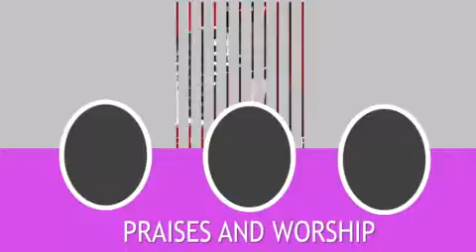Elder mireku launch his latest album